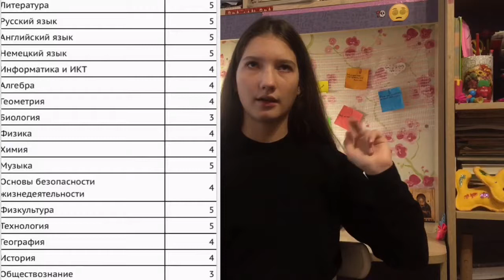Как я закончила 1 четверть😮/Polina Egorova